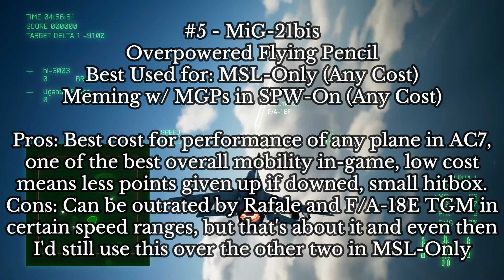Best Planes for Ace Combat 7 Multiplayer | #5 - MiG-21bis, overpowered ahh mf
The MiG-21 doesn't need much of an introduction. It's small, turns very well, and punches way above its weight. The perfect plane for MSL-Only and with the MGPs it is incredibly funny to meme around with in SPW-On

Build Used:
Light Blisk 2
New Flaps 3 (Pitch Mobility)
Supierior 2 (Overall Mobility)
Bulletproof 2 (Armor)
MSL Power 2
MSL Homing 2
MSL Reload 2
High Speed Data Link

0:00 Unlimited MSL-Only Showcase
5:09 Unlimited MSL-Only TDM Showcase